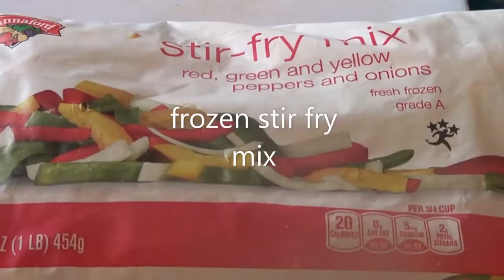The Big Boy Breakfast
how to cook a hearty breakfast from start till finish